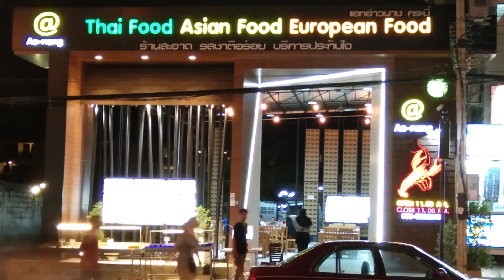Masjid Aonang Al Munuawarah and nearby Halal Market - Phuket & Krabi Trip - Ep 09 of 09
Grand, traditional mosque with towers, dramatic arched windows & golden onion domes.

Address: 420/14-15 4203, Ao Nang, Mueang Krabi District, Krabi 81000, Thailand.